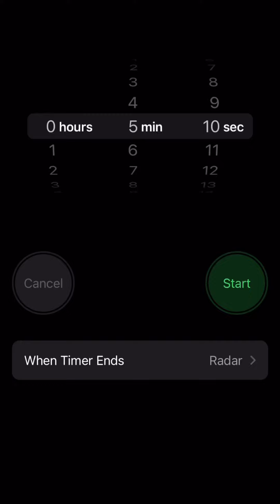Easy 2 Ingredient Egg Pudding for Dogs (+ASMR)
Ingredients:
- 1 egg
- 1/8 cup of water

I think that if you steam for 4 minutes, it should be enough. My egg was a bit over cooked 😅